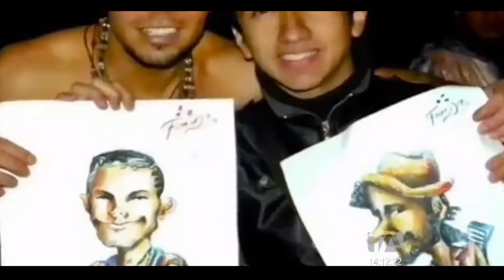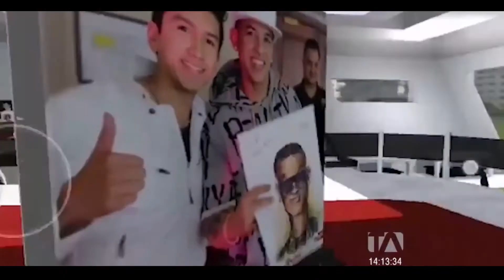TELEAMAZONAS, EN CORTO, REPORTAJE DE FRANZ DC VIRTUAL MUSEUM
EL  24 DE AGOSTO, EL PROGRAMA DE FARANDULA EN  ECUADOR,  EN CORTO,  TRANSMITIÓ UNA NOTICIA CONTANDO SOBRE EL LANZAMIENTO DEL PRIMER VIDEO JUEGO MUSEO VIRTUAL  DEL ECUADOR.